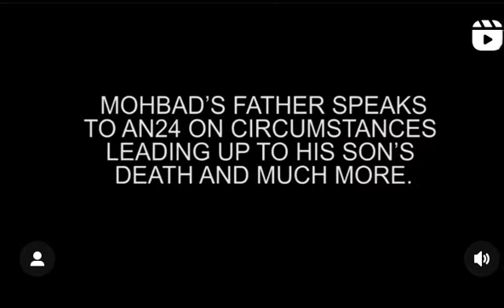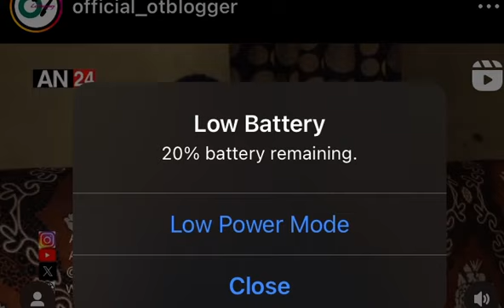Why Shocking Revelation about Mobahd